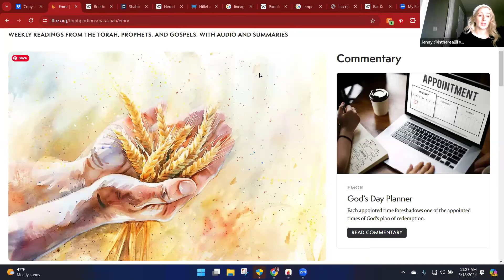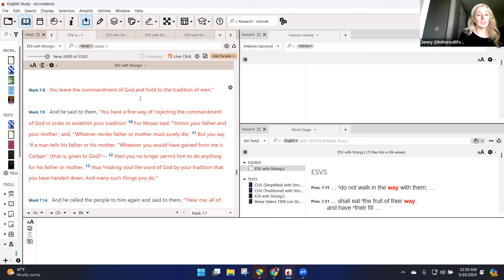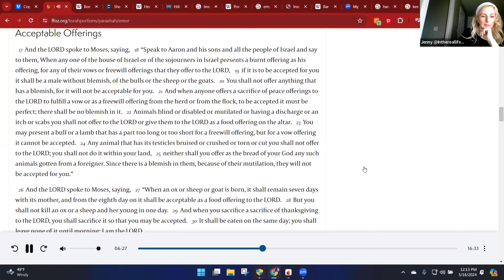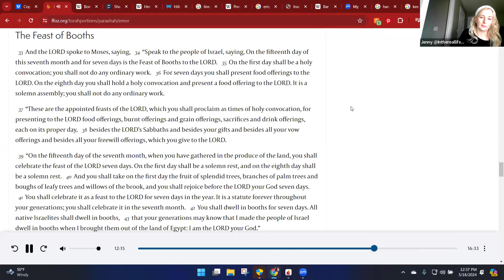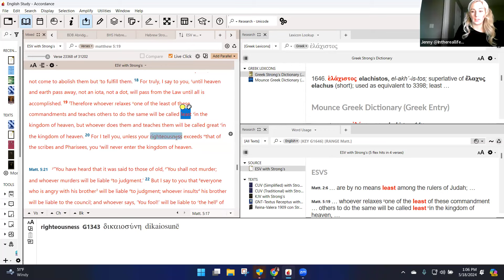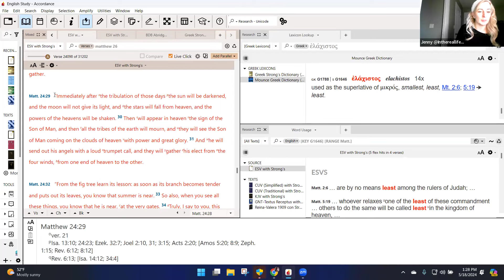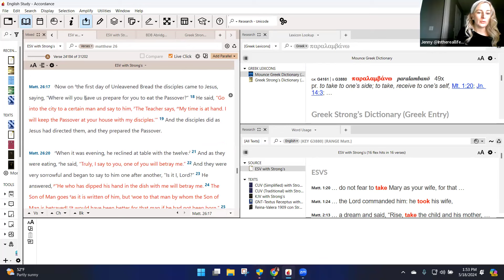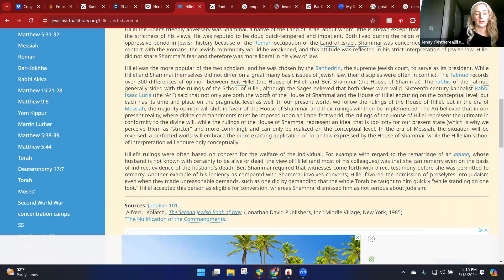#31 Torah Portion Emor אֱמוֹר : The Priesthood and the Biblical Feasts - The Royal Priesthood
Join me as we study through the Torah portion of Emor with many additional chapters. We do go through much of the Matthew account of the end times words from Yeshua as well. In this study we will cover the basics of the biblical feasts as well as the Priesthood requirements for consecration in the first 2 temples and Ezekiel's vision of the future temple (hint: it's not the same).

If you want to go deeper into understanding the feasts, I have written a book on the Spring Biblical Feasts

You can also see all the Torah Portion recordings on the Discipleship Training Website (they are not all posted on YouTube because some content would be censored). The full set of recordings is on the Discipleship training

Show me some love and support in various ways on my

TORAH
LEVITICUS 21:1 The Holiness of Priests
LEVITICUS 22:1 The Use of Holy Offerings
LEVITICUS 22:17 Acceptable Offerings
LEVITICUS 23:1 Appointed Festivals
LEVITICUS 23:3 The Sabbath, Passover, and Unleavened Bread
LEVITICUS 23:9 The Offering of First Fruits
LEVITICUS 23:15 The Festival of Weeks
LEVITICUS 23:23 The Festival of Trumpets
LEVITICUS 23:26 The Day of Atonement
LEVITICUS 23:33 The Festival of Booths
LEVITICUS 24:1 The Lamp
LEVITICUS 24:5 The Bread for the Tabernacle
LEVITICUS 24:10 Blasphemy and Its Punishment

PROPHETS
EZEKIEL 44:15 The Levitical Priests in Ezekiel Temple

GOSPEL
MATTHEW 24-26 Yeshua at the right hand of Power as the SON of Yah